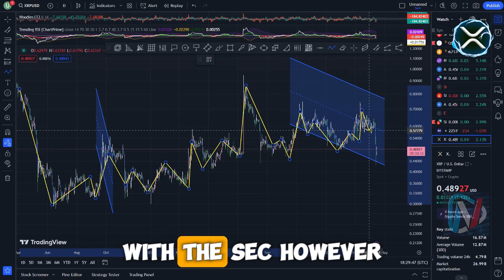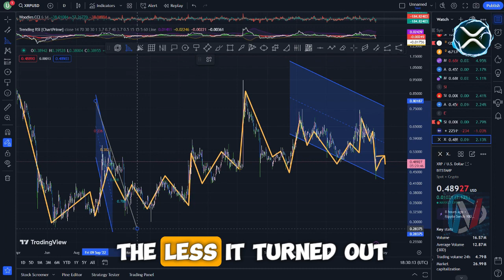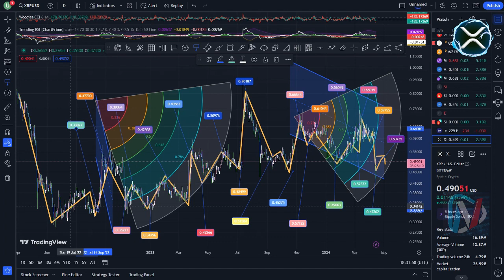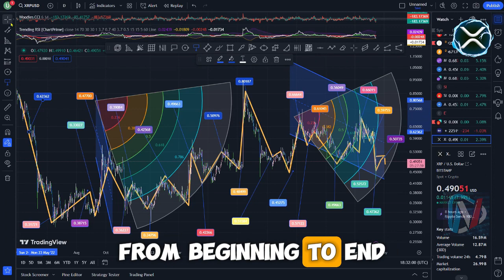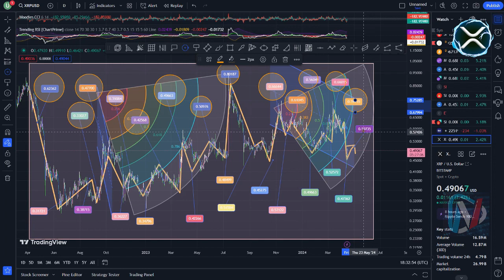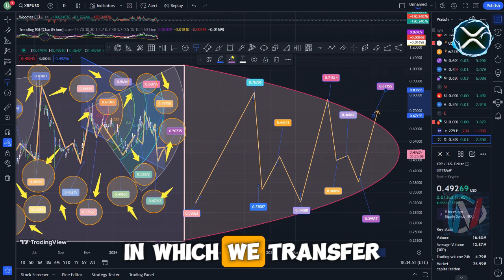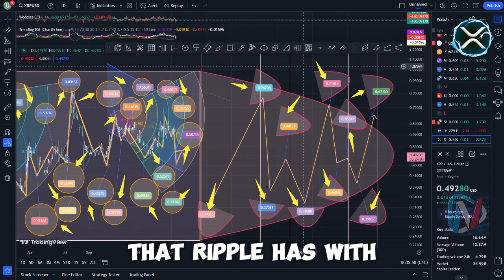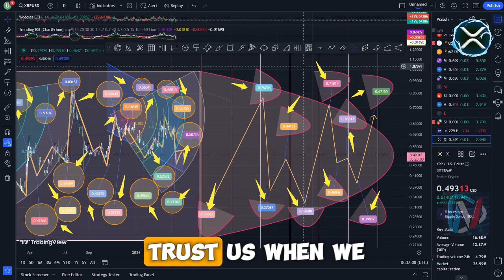1 MINUTE AGO SEC OFFERED SETTLEMENT TO RIPPLE CEO!!! ($288.93 APPROVED) - RIPPLE XRP NEWS TODAY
1 MINUTE AGO SEC OFFERED SETTLEMENT TO RIPPLE CEO!!! ($288.93 APPROVED) - RIPPLE XRP NEWS TODAY